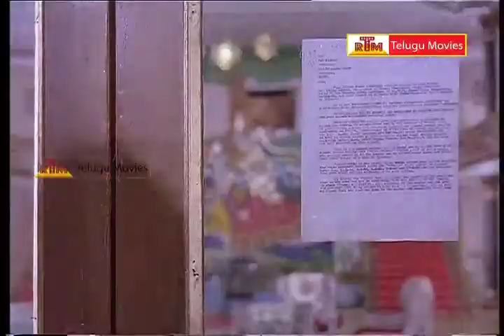Jalsa Bullodu Telugu Movie Part -11, Kamal Hassan, Ambika